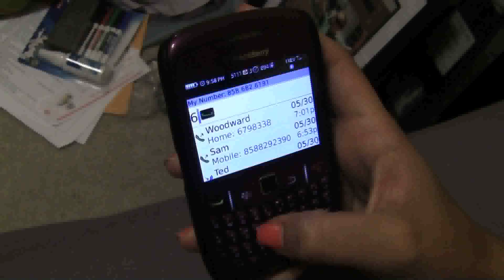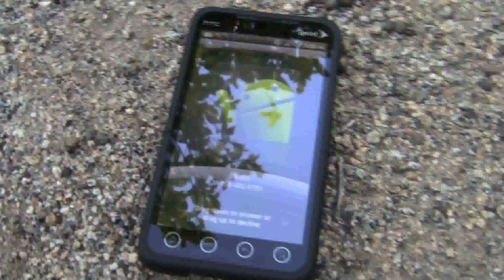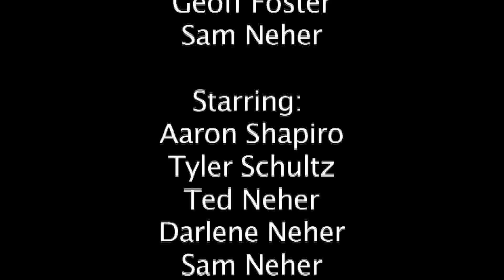The Hike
boy goes on hike and gets kidnapped and is killed